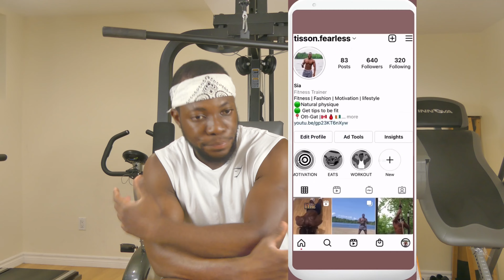5 Bonnes raisons de faire la musculation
Salut la team fearless !
Dans cette video , je vous donne 5 bonnes raisons de commencer la musculation.

Bon visionnage!